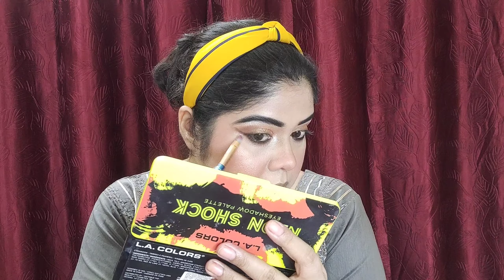SWEAT PROOF MONSOON RAKSHABANDHAN MAKEUP || NO FOUNDATION NO HEAVY BASE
Products Used:

Insight HD Concealer(LNP 10)

Blue Heaven Pop & Glow Cheek & Eyes Gel Bloom Highlighter, Silver Pink

Blue Heaven Pop & Glow Cheek & Eyes Gel Bloom Blush, Glam Pink

Filming Equipments Used:

Ring Light

1. Reviews about any product given by me is my honest opinion.
2. All the products recommended by me are based on my personal experience. It might not work well for another person.
3. The information provided are for general purpose and should never be considered as professional advice.
4. All the contents in this channel are created by me ( Channel owner : Priyanka Mishra).
5. I am not a professional make up artist.
6. Let's spread beauty awareness , love and
 positivity.